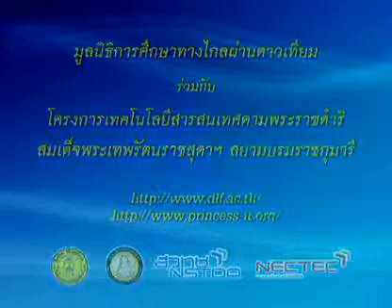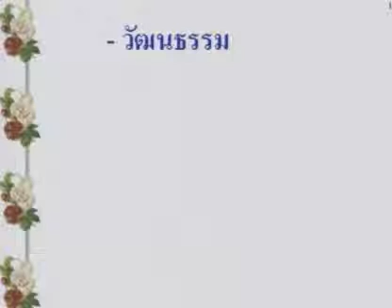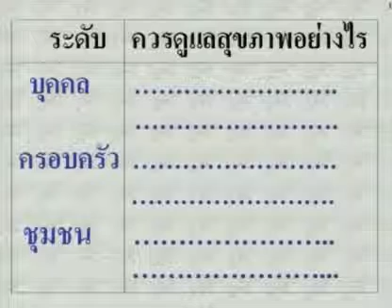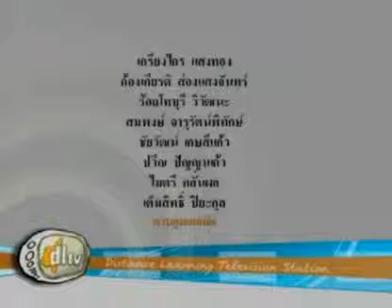013 51heM6 004Ch hygienem 6 สุขศึกษาม 6